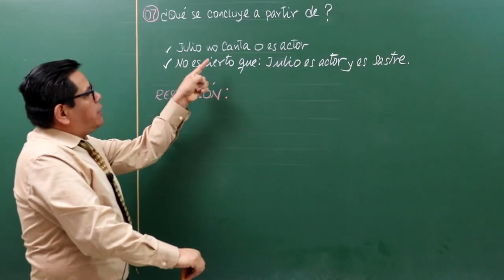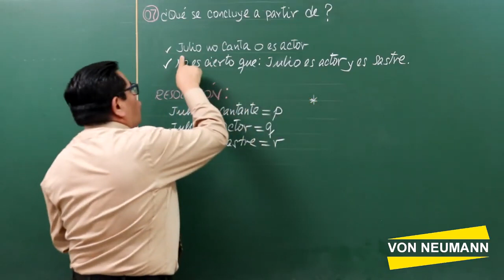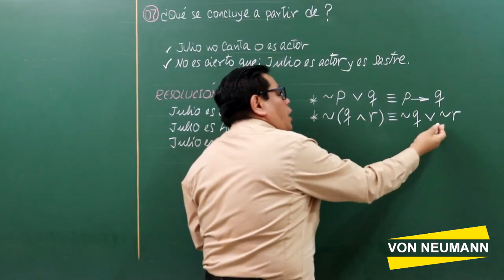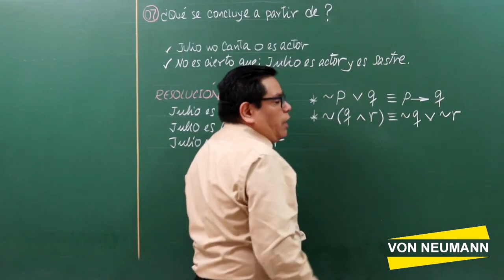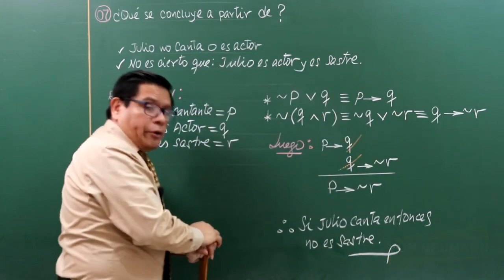Lógica Proposicional - parte 10